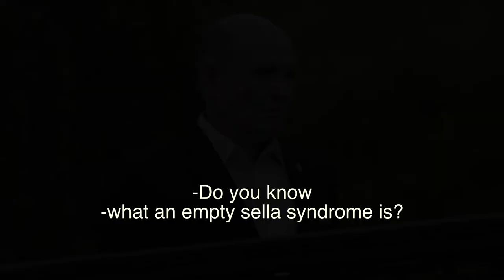Sella Turcica 2017 Film Trailer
22 November, Wednesday
20:30, Regent Street Cinema
Address: 307 Regent Street, London W1B 2HW

Q&A with director Yusup Razykov

Sella Turcica 15+ (Running time: 1h16min)
Year: 2017
Country: Russia
Director: Yusup Razykov
Screenplay:
Producers: Dariya Lavrova, Filip Brusnikin, Denis Luzanov
Cast: Valeriy Maslov, Veronika Kuznetsova, Vitaliy Daushev, Ilya Kovrizhnih Sergei Genkin
Genre: drama
Subtitled

The main character, Ilyich, can’t seem to figure out what is wrong with him. Ilyich is a former KGB and FSB agent. He had years of experience, but is now retired. Lonely and bored, he continues to spy on those who spark interest in him. A doctor diagnoses him with sella turcica, the Turkish Seat Syndrome, which poses no threat to those around him…

Турецкое седло
Год: 2017
Страна: Россия
Режиссер: Юсуп Разыков
Сценарист:
Продюсер: Дарья Лаврова, Филипп Брусникин, Денис Лузанов
Актеры: Валерий Маслов, Вероника Кузнецова, Виталий Даушев, Илья Коврижных, Сергей Генкин, Анна Беленькая

Герой фильма, Ильич, не может понять — что с ним не так? Ильич — бывший «топтун», агент по наружному наблюдению в КГБ, затем ФСБ. Опытный инструктор. Теперь он на пенсии. От одиночества он продолжает следить за теми, кто пробуждает в нём интерес, любопытство. Врач ставит ему диагноз — «Синдром пустого Турецкого седла», который для общества опасности не представляет.